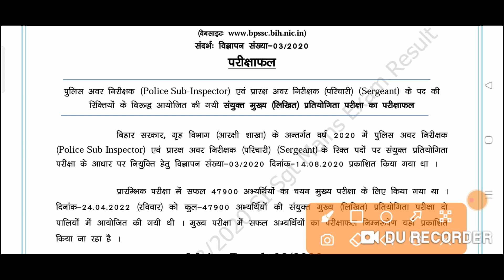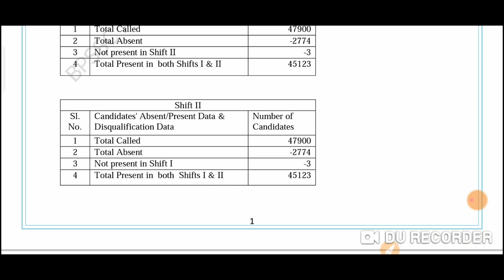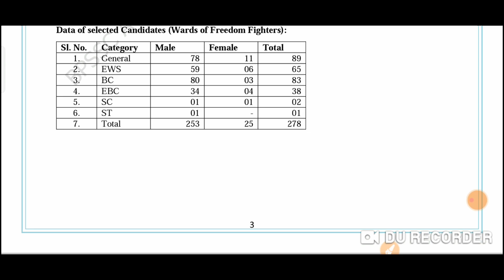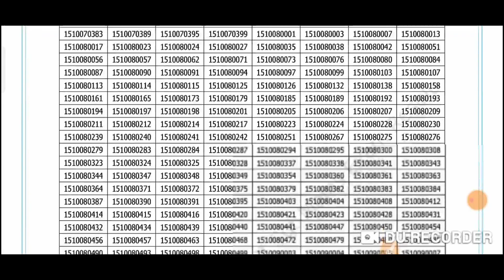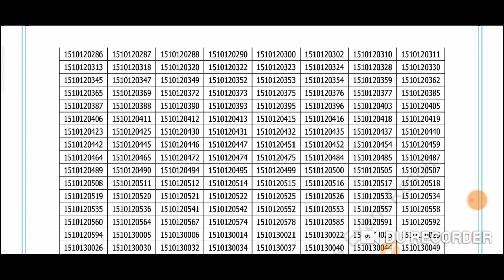BIG BRAKING DAROGA MAINS RESULT घोषित आप सब को बहुत बहुत बधाई और शुभकामना